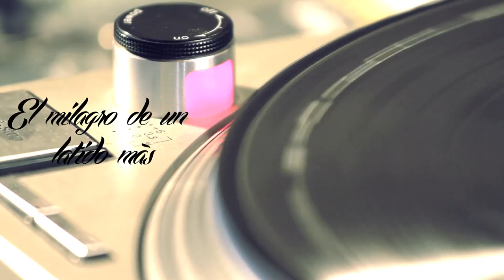Marie Claire D'Ubaldo - The rhythm is magic la magia del ritmo - spanish lyrics video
Esto es el lyrics video oficial del La Magia del ritmo
LatinoTube Tv - El ritmo latino mas caliente en Latino Tube Tv